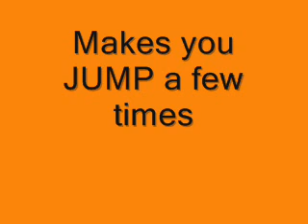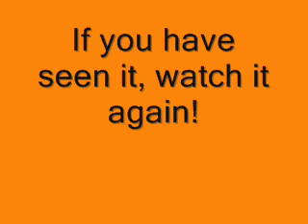Movie Review: The Crazies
My Review of the Movie: The Crazies (2010)

Stars:
Radha Mitchell, Timothy Olyphant and Danielle Panabaker